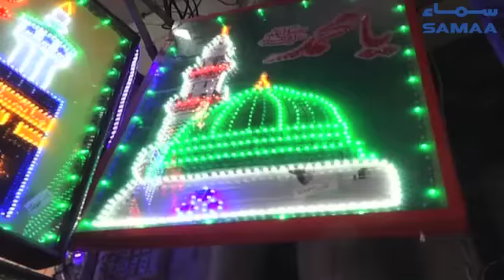Eid Milad un Nabi Ke Silsilay mein Mehfil e Milaad ka Ineqad | SAMAA TV - 20 November 2018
➤ عید میلاد النبی ﷺ کے سلسلے میں شہر بھر میں محفل میلاد کا انعقاد